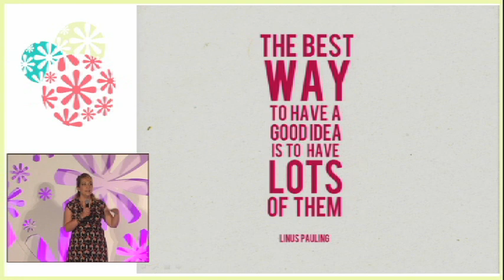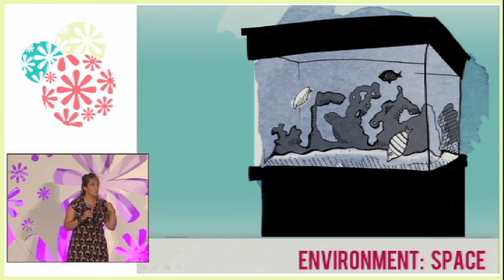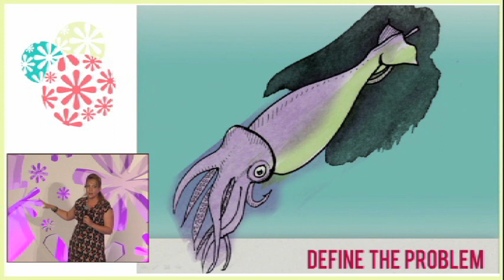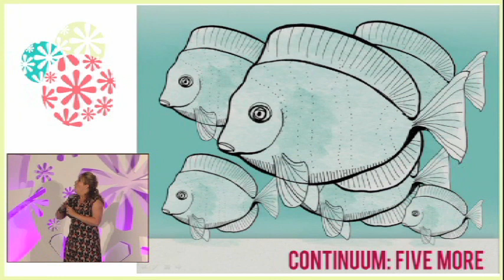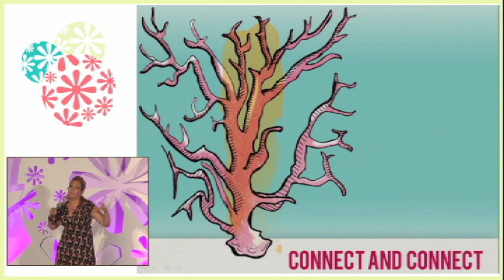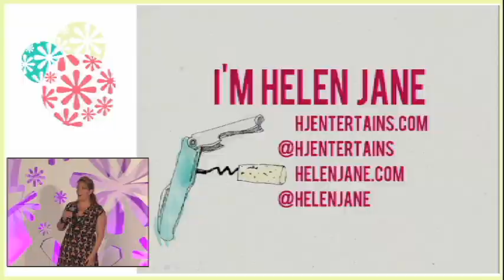Ignite Evo - 04 Helen Jane Hearn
Helen Jane Hearn shares her method for coming up with good ideas at Ignite Evo.

Passion: Helen Jane Hearn inspires creative yet practical entertaining at HJEntertains.com. Dayjob: Running Maplevine, a design consultancy. Freetime: Cheesewhizzes, a national cheese club and bocce.

Streamed and recorded live from the Evo '11 Conference at the Canyons Resort in Park City, Utah on 07/072011.